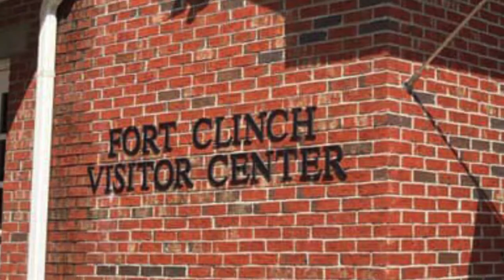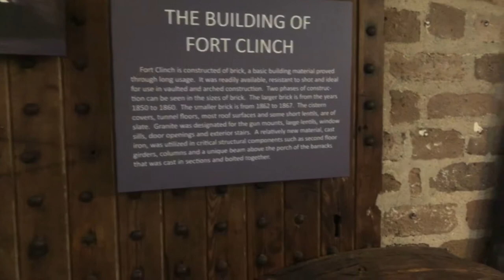Fort Clinch Civil War History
The History of Fort Clinch,  Amelia Island,  Fernandina Florida, and  the first all black former slave regiment.